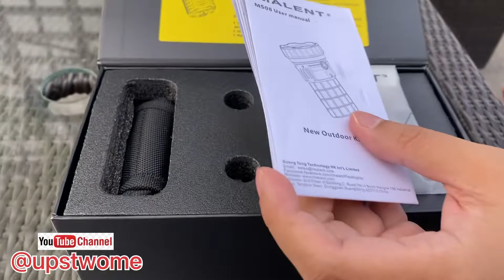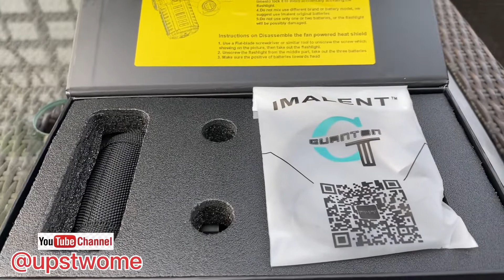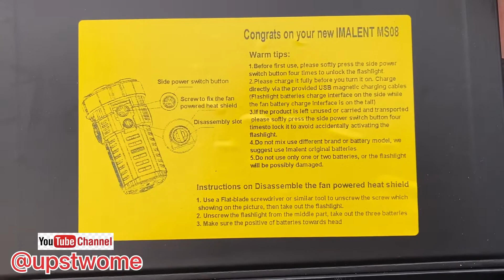REVIEW SENTER PALING TERANG DI DUNIA/FLASHLIGHT IMALENT MS08 34.000LUMEN HARGA 4.3JUTA!!!